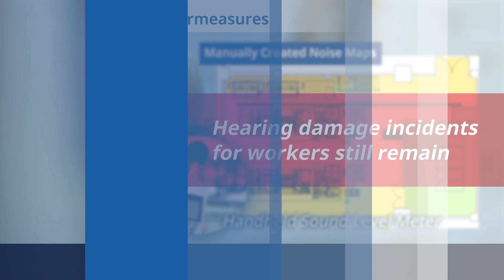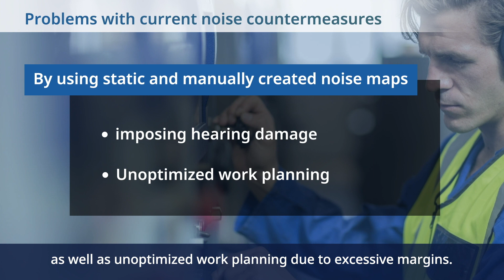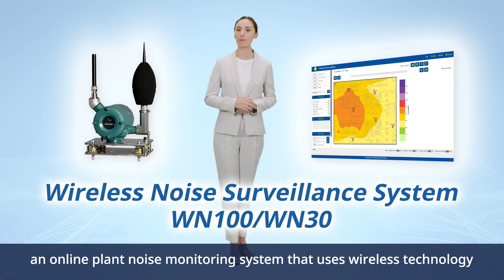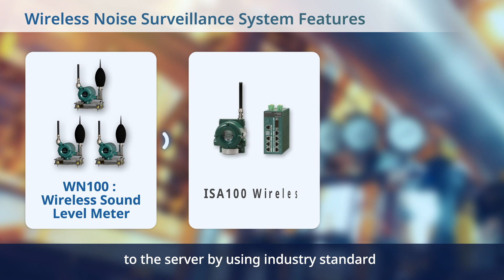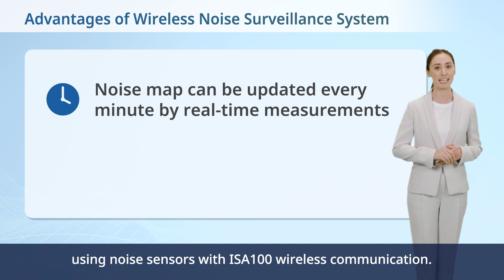Wireless noise surveillance system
This online plant noise surveillance system employs ISA100.11a Wireless technology and explosion-proof sensors, an industry first. (*1 Based on a June 2019 Yokogawa survey)

Even in plants where noise levels change drastically over time, noise mapping can be applied to plan work schedules that will ensure workers do not exceed specified limits for number of work hours in a noisy environment. Through the release of such solutions, Yokogawa is helping to improve health, safety and the environment (HSE) and bolster work productivity.

1. Worker health
By viewing noise maps before heading to the worksite, workers can find out in real time what the noise levels will be at that location so that they can take necessary precautions such as bringing earplugs or ear muffs that are designed for the anticipated sound levels, and estimating how long they can stay in that location without experiencing hearing loss.

2. Design of work plans
Occupational safety-related laws and guidelines in each country help to prevent hearing loss by limiting the number of hours personnel can be exposed to specific noise levels. Noise maps can be used to design appropriate work schedules.